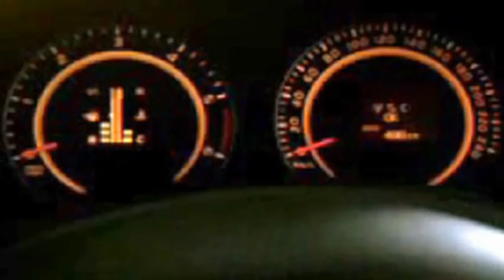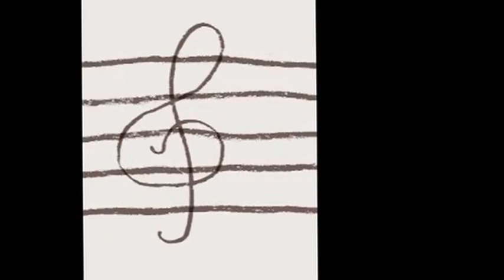Serhii Paryhin - Broadcast Showreel (2006-2009)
Writing Music for Broadcast media and film production.
Clientele included: M1 TV, M2-Estrada TV, Novyy TV, Open.ua, Top.net, Elena Pinchuk`s AntiAIDS Foundation, Yakaboo, Samsung, PLWH